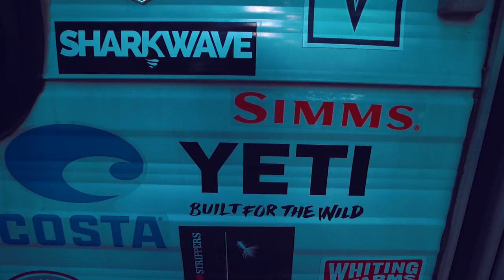OFF The Grid River MUSKIES Float Trip - Bucket List!!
Lee has been waiting his whole life to do one of these float trips down a Northern Wisconsin Rivers and get the first chance with Chris Willen... one of the best at the game.

FILMING EQUIPMENT
Editing Software